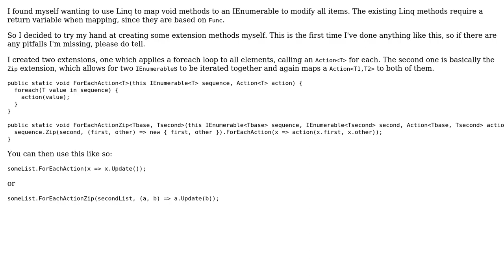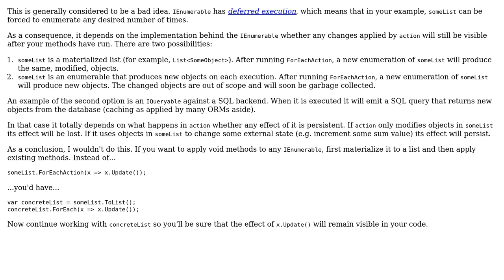Linq IEnumerable extensions for void functions (2 Solutions!!)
Linq IEnumerable extensions for void functions

With thanks & praise to God, and with thanks to the many people who have made this project possible! | Content (except music & images) licensed under CC BY-SA | Music | Images & others | With thanks to user Jesse C. Slicer user JAD user Gert Arnold and the Stack Exchange Network Trademarks are property of their respective owners. You are responsible for your own actions.